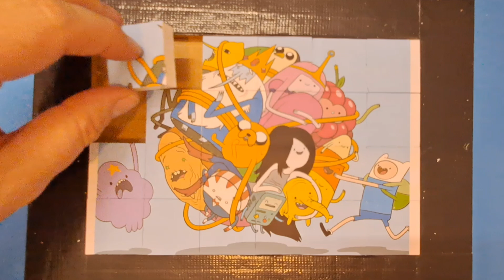adventure time puzzle for kids & toddlers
adventure time puzzle